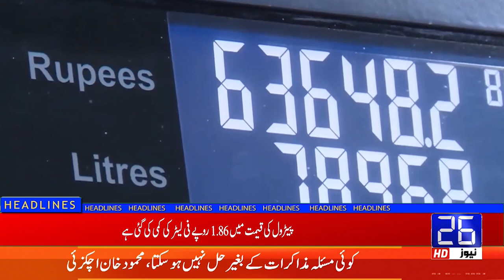Nawaz Sharif and Maryam Nawaz Opposed Talks With PTI | 26 News HD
26 NEWS brings you 24/7 Live Streaming, Headlines, Bulletins, Talk Shows, Infotainment, and much more.

26 News is a Pakistani News Channel Where You Watch Live 24/7 Pakistan's Exclusive Coverage, Headline, Bulletin, Breaking News, Latest News, Top Stories, Top News, Current Affairs,  Pakistan News & International News